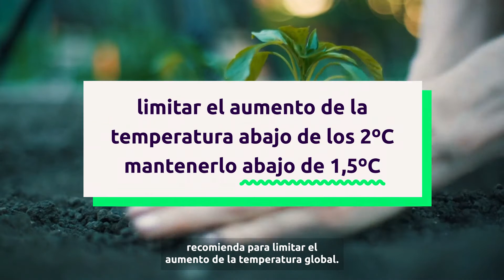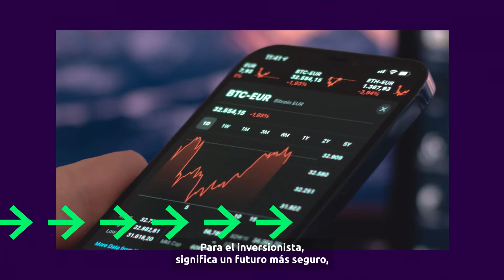ImPacto NetZero, un llamado para la reducción de las emisiones de CO2 | Klabin Invest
La ciencia ya comprobó que es urgente frenar el calentamiento global. Mantener una economía más sostenible para garantizar el futuro del planeta es uno de los principales objetivos de Klabin, que se unió a la Red Brasil del Pacto Global de la ONU para estrenar el movimiento ImPacto NetZero.

¿El objetivo? Movilizar empresas para que evalúen la donación de metas de reducción de emisiones de gases de efecto invernadero basado en la ciencia, y la sociedad para que se comprometa en la causa, colaborando, de ese modo, para limitar el aumento de la temperatura media global

¿Quieres saber más sobre el movimiento y entender cómo puedes hacer parte del cambio sea en tu rutina o en tus negocios? Haz play y descubre.

Klabin Invest. Más conocimiento para mejores elecciones.